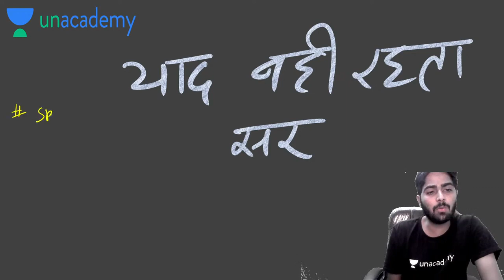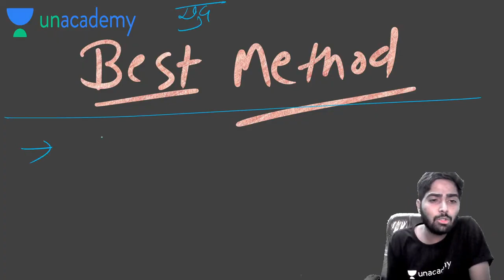पढ़ा हुआ याद क्यों नही रहता? | Exam Talk | CSIR NET | GATE | IIT JAM | By Rajesh Bishnoi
UMANG Batch: -
Morning Schedule
8:00 AM - Physical Science by Jeevitesh Rajput
9:00 AM - Chemistry by Rajesh Bishnoi
10:00 AM - Chemical Sciences by Ajay Pathak
11:00 AM - Mathematical Science by Amit Malik

JEET Batch: -
12:00 PM - Chemical Science by Sanjay Kumar
3:00 PM - Mathematical Science by Amit Malik
4:00 PM - Chemical Sciences by Ajay Pathak
6:00 PM - Chemical Science by Sanjay Kumar
7:00 PM - Physical Science by Jeevitesh Rajput
7:30 PM - Mathematical Science by Keshav Gilotra
8:00 PM - Chemistry by Alok Panwar
9:00 PM - Chemistry by Rajesh Bisnoi

Unacademy Subscription Benefits:
1. Learn from your favourite Educator
2. Dedicated DOUBT sessions
3. One Subscription, Unlimited Access
4. Real time interaction with Educators
5. You can ask doubts in live class
6. Limited students
7. Download the videos & watch offline

Get the CSIR UGC NET Iconic Advantage:
1. Personal Coach
2. Study Planner & Bi-weekly Reviews
3. Dedicated Doubt Clearing Space
4. Personalized Test Analysis
5. Study Booster Sessions
6. Preparatory Study Material
7. All the Unacademy Subscription Benefits